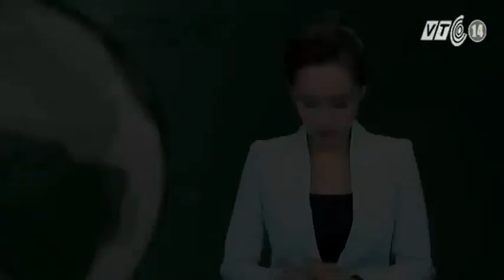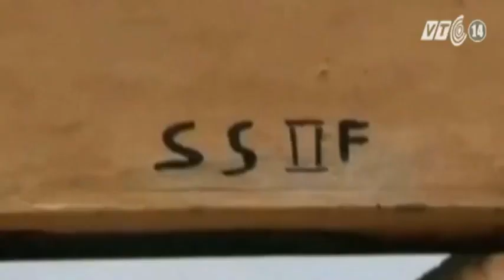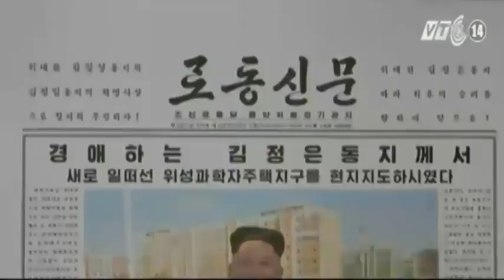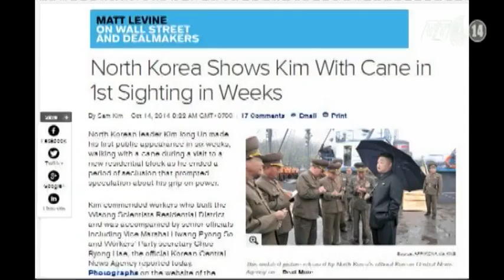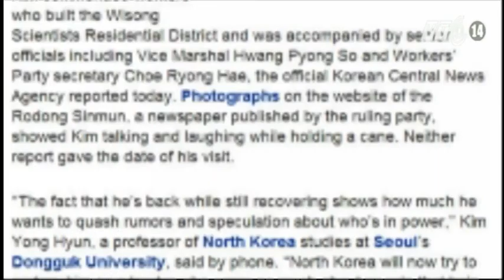(VTC14)_Bấp bênh số phận người phụ nữ trong tay các nhóm khủng bố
(VTC14) - Ít nhất 25.000 cô gái người Yazidi bị IS bắt cóc nhằm mục đích cưỡng hiếp và buôn bán nô lệ. Thông tin vừa được Nghị sĩ duy nhất người Yazidi trong Quốc hội Iraq đưa ra đã khiến cả thế giới bàng hoàng.